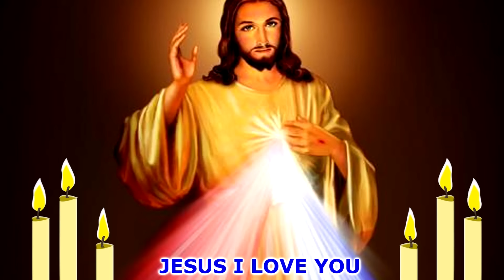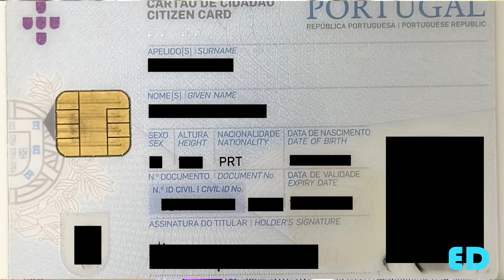New Konkani Songs 2024 - BANGLADESHI INDIAN PASSPORT - By Edwin D’Costa LATEST HOT ISSUE.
OUR AUTHORITIES HAVE TO NOTE THIS AND HAVE TO DO THEIR DUTY CAREFULLY